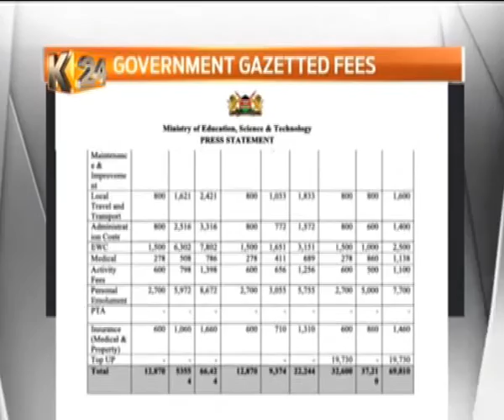Eng. Nicolas Gumbo - Documentary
My score card for the past decade and where i would like to take Siaya county if elected